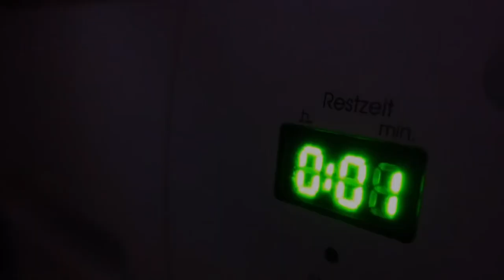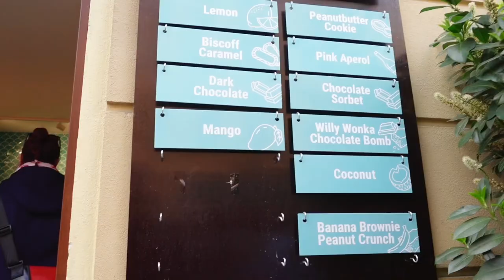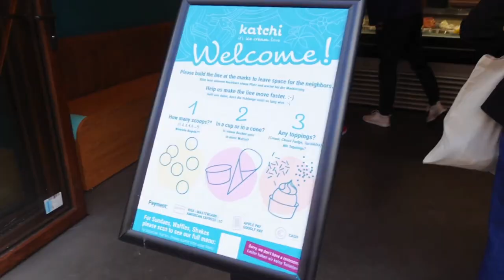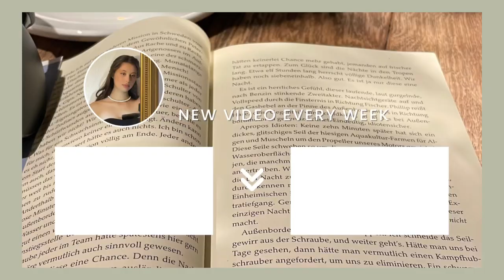Einen Tag mit mir - Berlin Vlog | Lester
Ein entspannter kleiner Vlog aus Berlin, ich hoffe er gefällt euch, nächstes mal gibt es wieder ein FOOD Video.

𝑀 𝑈 𝑆 𝐼 𝐶 :
{Alle Songs}

Intro

Nr.2

Freedom (Prod. by Ades Lofi)

Outro

Titel: Harvest Dawn
Game: The Elder Scrolls IV - Oblivion
Artist: Jeremy Soule

🎨Color Palette:

Video April 2023
Upload Mai 2023